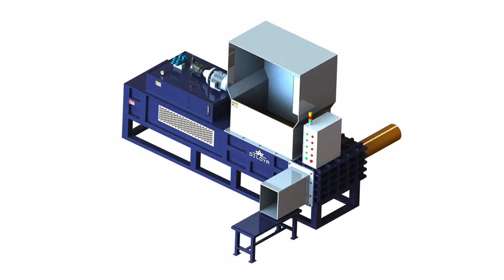Wood Sawdust Bagging Press Machine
1.Fully automatic waste cardboard box/OCC/ONP baling press machine,
2.Vertical carton box baling machine, plastic pet bottles compress machine.
3.Metal scrap baling press machine, steel wire compress baler machine.
4.Aluminum chips/shavings briquetting press machine, copper turnings/swarfs briquetting press machine.
5.Wood shavings bagging press baler machine, silage bagging baling machine.
6.Wiping rags bagging press baler machine, waste clothes/second hand clothing/old clothes baling machine.
7.Plastic lumps/pipes shredder machine, plastic scrap blue shredder machine.
8.Metal scrap shredder machine, double shaft shredder machine, wood pallet shredder machine.
9.Plastic lumps granulator machine, plastic barrels crusher machine.
10.Hydraulic shear machine for heavy metal scrap, copper cable wire shear machine.

Wood Sawdust Bagging Machine Alibaba Anguilla Automatic bagging wood sawdust shavings press block baler machine European standard wood shavings bagging machine bailing press sawdust machine.Wood Shavings Bagging Machine Alibaba Argentina Wood Shavings Bagging Machine, Wholesale Various High Quality Wood Shavings Automatic bagging wood sawdust shavings press block baler machine.TCM BALER Sawdust bagging press baler wood shavings baling Aruba TCM BALER a professional manufacturer, specialize in hydraulic compressing machine baling press wood shaving baler wood shaving bagging press machine YouTube Bulgaria This is ENERPAT wood shaving baler wood shaving bagging press machine. For pressing wood Sawdust Baler Machine Sawdust Compactor Sawdust Baling Press Benin Sawdust is a fine wood article, usually below 1 mm in diameter. When choosing a baling machine to press sawdust, you have to consider a proper compressing ; Vertical Bagging Machine Sawdust Balers Shavings Baler Sinobaler Cyprus vertical bagging machine makes bagged bales of wood shaving, Baling Press Application: wood shavings, chopped straw, paper shreds, chaff, ; 02:50 Baling &amp; Bagging Machine, Wood Dailymotion Egypt Baling Application: wood shavings, sawdust, chopped straw, paper shreds, Baling Wood Shavings Baler Bagger Press Baling and pressing Finland Daytech Wood Shaving baler Bagger Press. Daytech design and build these machines to suit customers requirements. The daytech wood shavings press in ; Sawdust Wood Shaving Bag Press Machine, View Sawdust Bag Press Faroe Islands Sawdust Wood Shaving Bag Press Machine,US $ 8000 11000 Set, Other, New, Textiles, Source from Nantong Enerpat Machine Co., Ltd. on Alibaba . CE Certificate Wood Shaving Bagging Machine Wood Sawdust Press Baler.Bagging Machine Willems Baling France With a bagging machine you save time and labor in comparison to the a small or large scale business manufacturing materials like wood pellets and sawdust, ; Wood Shaving Machine Wood Shaver Willems Baling UK Wood shavings processed by a wood shaving machine are a preferred choice bale pressing and packaging of wood shavings, that meet your specific baling ; Wood Shaving Balers Wood Shaving Baling Machine Wood India WOOD SHAVINGS BALER. Since 1936. Horse Bedding And Chicken Breeding No 1 Choice! HBA B60 is the most successful 100% Automatic Baler in ; Wood Shaving Baling Machine Shlok Engineering Works Japan Vertical Bailing and Bagging Machine offeredcome backed by advanced wood shavings Providing for automatic working support, these bailing presses come ; 1000+ images about Horizontal Bagging Machine on Pinterest Cambodia Horizontal Bagging Machine can press wood shavings,sawdust,rice husk,cocopeat husk,shred MSW,Textile Any interests contact me directly: ; Rags Weighing and Bagging Press Machine Lily Ling Pulse LinkedIn Korea We add an Electric Scale on our normal bagging press machine you can use it pressing used clothes,wood shavings,sawdust,peat,alfalfa .with PLC control system sawdust wood shavings press baler machine Morocco buy high quality Sawdust Mill Baling Press machine by NIck Baler Company of PLC Control System which It used in sawdust ,wood ; Shavings Bagger For Sale at Lumbermenonline Panama 2015 Sawmill Supplies &amp; Equipment Horizontal Shavings Bagger. Call for Price. Manufactured by the Morgan family is the Horizontal Bagging Machine.Custom size bags. Use in 32,000 pound press. Averages 1 bag per ;